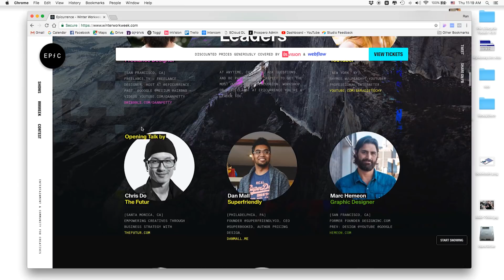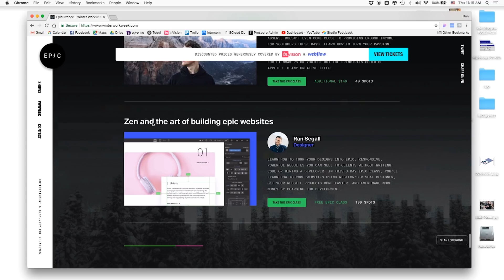My Best Workshop EVER!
Come see me and learn how to create EPIC website with Webflow at the Winter Work Week: